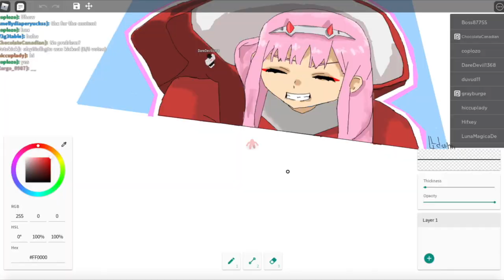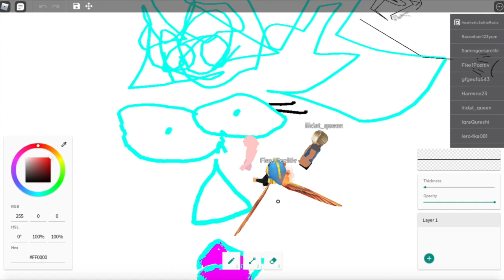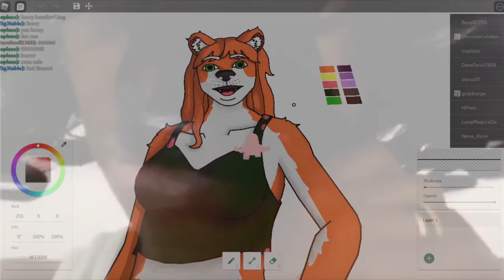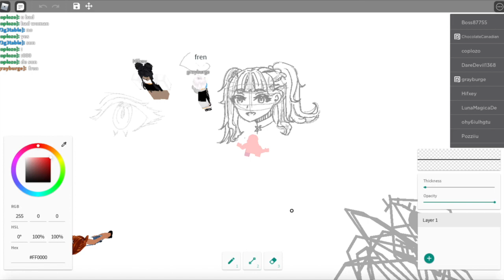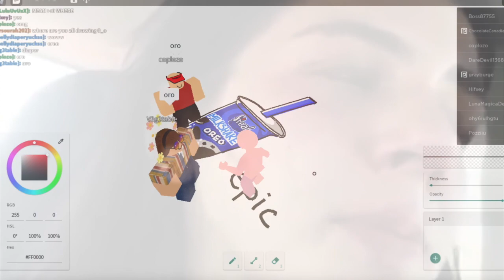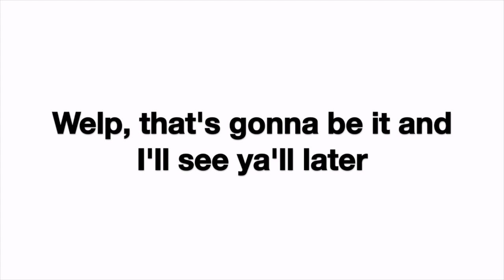Types of Free Draw players (Roblox)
Types of people on Free Draw/Types of Free Draw players. A bit of an insight into the Free Draw community on Roblox. Free Draw is a Roblox game that lets its players draw on a larger board/floor/land. Met some interesting people and thought it'd be a great idea to make a video about it LMAO.

Anyways hope ya'll can get a better look at what goes on in the Free Draw community (definitely 100% accurate). PEACE OUT ✌️

𝓒𝓱𝓪𝓹𝓽𝓮𝓻𝓼:
☆ 0:00 Apology smh
☆ 0:23 The Weeb
☆ 0:58 The Scribbler *Not Me*
☆ 1:18 Yuhh Get Into It
☆ 2:22 Being Problematic
☆ 2:42 The Furry *They Commented!*
☆ 3:07 The Troll
☆ 3:22 The Talented One
☆ 3:45 Seriously?
☆ 4:18 BOOLIES
☆ 5:11 Peace Out

𝓦𝓱𝓪𝓽 𝓘 𝓤𝓼𝓮:
☆ thumbnail → procreate
☆ thumbnail → canva
☆ editing → imovie